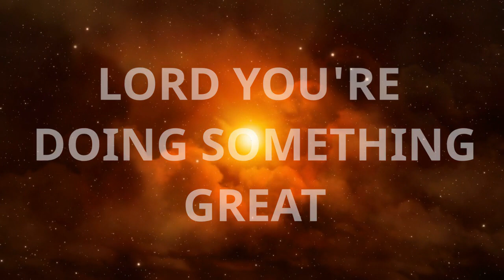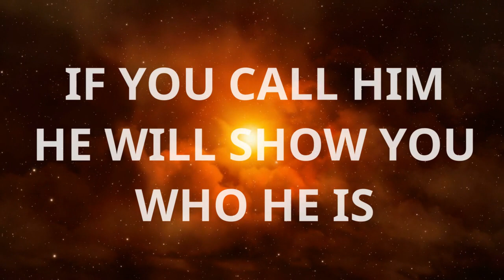Yahweh Se Manifestara LETRA EN INGLES -Oasis Ministry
LYRICS:
[CHORUS] x2
Yahweh, Rophe, Elohim
Shaddai, Jireh, Adonai
will manifest himself

[VERSE 1]
Your glory is tangible in this place
Something is about to change
Awaken supernatural faith

[VERSE 2]
Lord you're doing something great
Awaken supernatural faith

[CHORUS] x2

[BRIDGE] x2
If you worship, He will show you who He is
If you call Him, He will show you who He is
If you seek Him, He will show you who He is

[BRIDGE 2] x2
Yahweh is moving in this place
Jireh is moving in this place
Rophe is moving in this place
He’s moving in this place

[CHORUS]

This is my English cover of Yahweh se Manifestara by Oasis Ministry.
Este es mi version en Ingles de Yahweh se Manifestará por Oasis Ministry.

Si quieres una traducción de otra canción o quieres esuchar mi versión de una canción, por favor mandame un correo electronico a

Equipment used:
Microphone: Shure SM58
Keyboard: Yamaha MX61 Music Synthesizer
Mixer: Yamaha MG10XU
Cameras: Canon EOS 70D
Lens: 50mm 1.8 lens
In Ear Headphones Set Up:

Muchas Gracias a Alicia Teran por la sugerencia.
Special thanks to Alicia Teran for requesting this song.

Original Music and Lyrics do not belong to me. Original belongs to  @OASIS MINISTRY
Translated by Nataly Medina. Traducida por Nataly Medina.